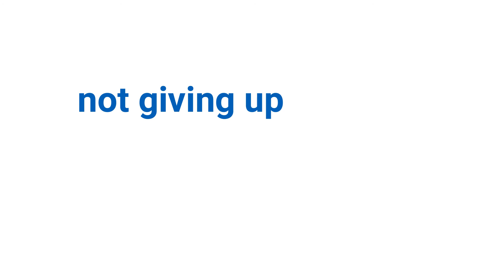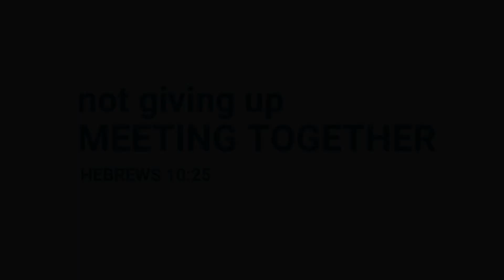Every Nation Church Penang Online Meeting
Although we can't meet physically during MCO, we still continue to meet through various online platforms.